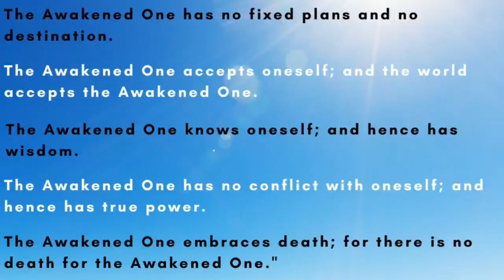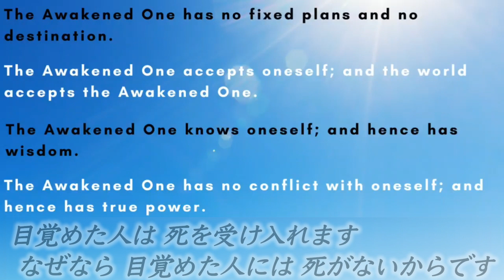悟った者のありよう-4【The way of the enlightened one#4】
The way of the enlightened one
悟った者のありよう

The awakened one has no fixed plans and no destination
目覚めた人には 決まった計画はなく 目的地もありません

The awakened one accepts oneself; and the world accepts the awakened one.
目覚めた人は自分自身を受け入れ 世界は目覚めた人を受け入れます

The awakened one knows oneself; and hence has wisdom.
目覚めた人は自分自身を知っています
そのため叡智があるのです

The awakened one has no conflict with oneself; and hence has true power
目覚めた人は自分自身との間に葛藤がありません
そのため真のパワーがあるのです

The awakened one embraces death; for there is no death for the awakened one
目覚めた人は 死を受け入れます
なぜなら 目覚めた人には 死がないからです

Namaste
ナマステ

翻訳：新海
翻訳チェック：寺田
字幕：鈴木
字幕チェック：新海
敬称略